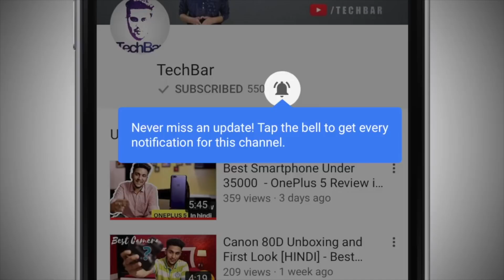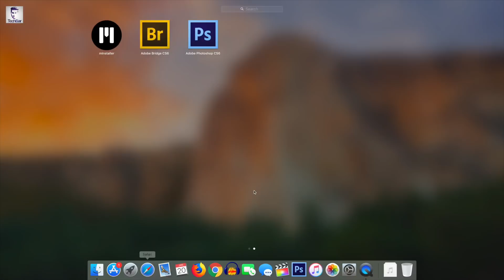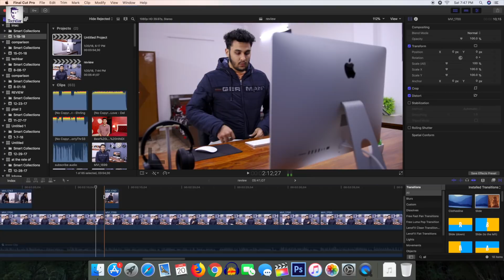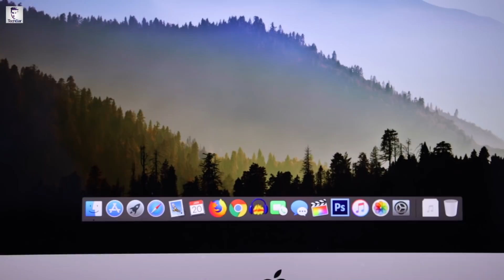iPhone 10 Substitute - Apple iMac 2017 Review in Hindi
So here is a thought, I was thinking that iPhone X is so expensive. I mean 1 lakh is a huge amount for a smartphone. So i decided to make this video in which I am telling you a substitute for an apple iphone 10. Well you can buy an iMac 2017 instead of an iPhone x. iMac is also worth Rs. 1 Lakh. So this is a review of iMac 2017 in hindi. If you are interested in an iphone 10 then you can also watch my iphone 10 review in Hindi.

iMac 2017 price in India - Rs. 90,000 or 1,23,000/-
Apple iPhone 10 price in India- 1,06,000/-

iPhone 10 or iPhone X Buy from here!